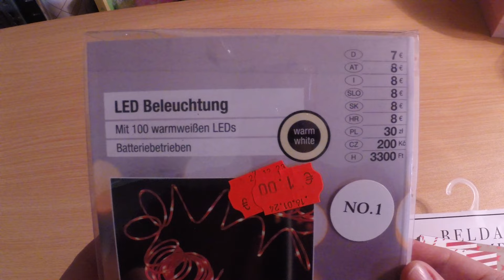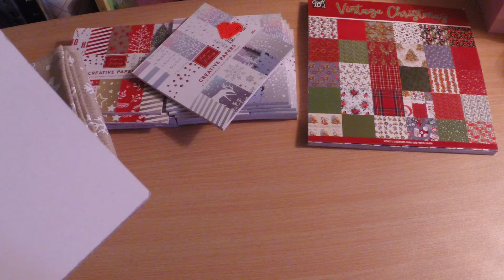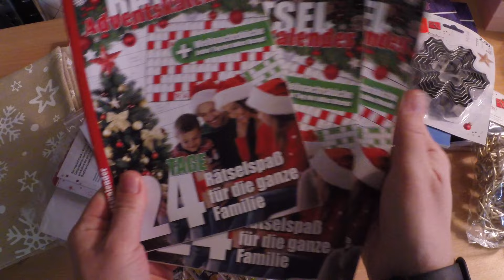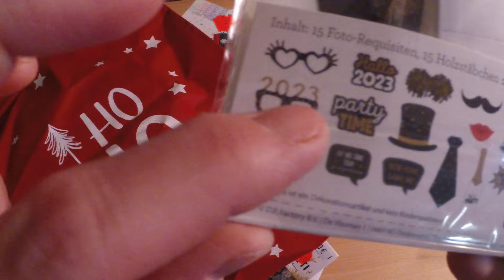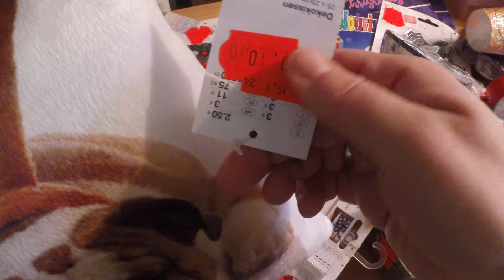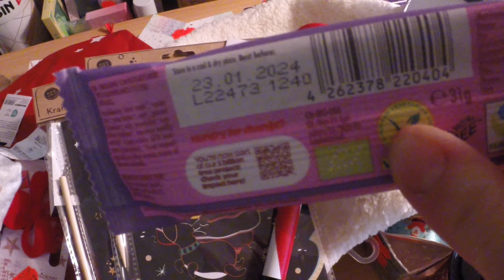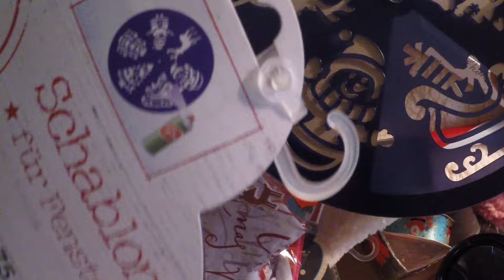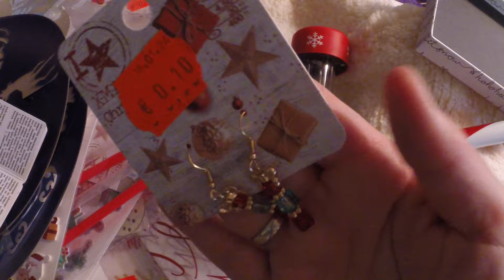Woolworth Schnäppchen Haul #1 2024 Weihnachtliches, Deko Basteln und mehr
Hier zeige ich ein paar Schnäppchen die ich in den letzten Tagen bei Woolworth ergattert habe. Sie haben die ganzen Weihnachtsartikel noch einmal Reduziert und ich habe mir gedacht, ich kaufe wieder etwas im voraus für die Adventskalender.

Alles ist selbst gekauft und ja ich weis es ist eine Menge, aber ich mache ja nicht nur einen Adventskalender zu Weihnachten.